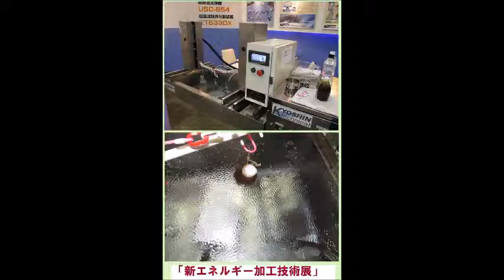超音波実験写真（超音波研究に関するスライドショー） ultrasonic-labo